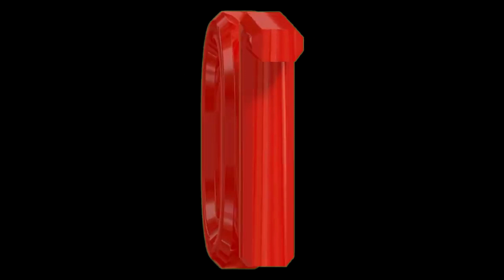स्वामी प्रसाद मौर्य हैं अखिलेश यादव के बाजा | BJP MP सुब्रत पाठक | Samajwadi Party | Public News Tv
उत्तर प्रदेश के कन्नौज से भारतीय जनता पार्टी के सांसद सुब्रत पाठक ने समाजवादी पार्टी मुखिया अखिलेश यादव और स्वामी प्रसाद मौर्य के रिश्ते को लेकर आपत्तिजनक बयान दिया है. औरैया जिले में पहुंचे सुब्रत पाठक ने अखिलेश यादव और स्वामी प्रसाद मौर्य पर तंज कसते हुए कहा मौर्य को अखिलेश यादव का बाजा बता डाला. इस दौरान वो कांग्रेस सांसद राहुल गांधी पर भी जमकर बरसे. बीजेपी सांसद सुब्रत पाठक कन्नौज लोकसभा की बिधूना विधानसभा में पहुंचे थे